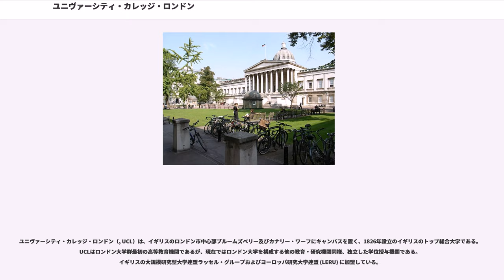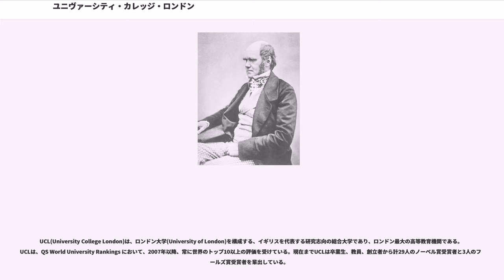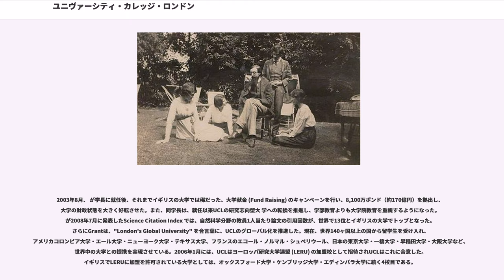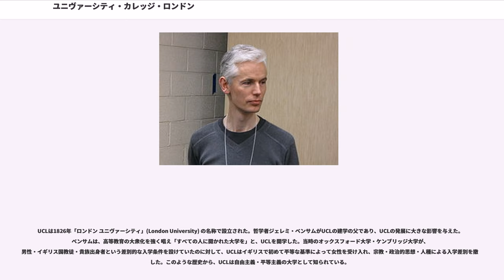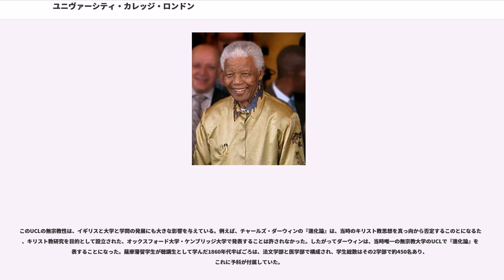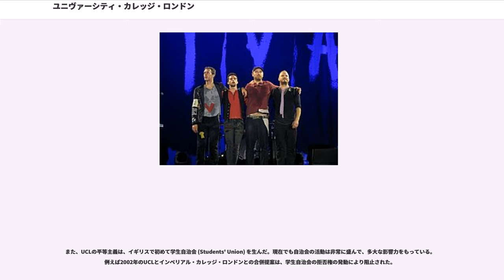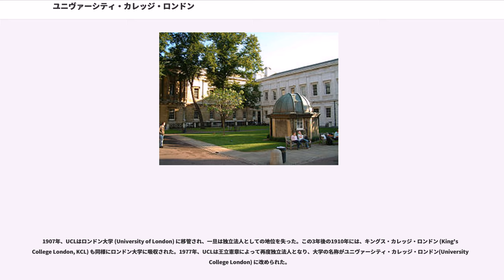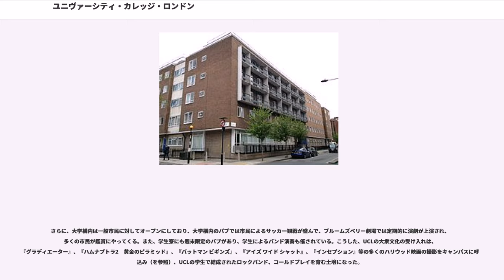ユニヴァーシティ・カレッジ・ロンドン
ユニヴァーシティ・カレッジ・ロンドン（, UCL）は、イギリスのロンドン市中心部ブルームズベリー及びカナリー・ワーフにキャンパスを置く、1826年設立のイギリスのトップ総合大学である。UCLはロンドン大学群最初の高等教育機関であるが、現在ではロンドン大学を構成する他の教育・研究機関同様、独立した学位授与機関である。イギリスの大規模研究型大学連盟ラッセル・グループおよびヨーロッパ研究大学連盟 (LERU) に加盟している。

現在までUCLは卒業生、教員、創立者から計29人のノーベル賞受賞者と3人のフィールズ賞受賞者を輩出している。
1859年にチャールズ・ダーウィンが「種の起源」を発表したことでも世界的に有名。日本では初代内閣総理大臣伊藤博文や五代友厚、森有礼などの明治維新に大きく影響を与えた人物達が学んだことで有名。近年の著名人では小泉純一郎総理大臣が留学したことでも知られている。

1899年、電気工学部にというポストがジョン・フレミングを初代に据えられた。これはケーブル・アンド・ワイヤレスをグリエルモ・マルコーニと共に誕生させたジョン・ペンダーを偲ぶものであり、現在も継承されている。

UCL(University College London)は、ロンドン大学(University of London)を構成する、イギリスを代表する研究志向の総合大学であり、ロンドン最大の高等教育機関である。UCLは、QS World University Rankings において、2007年以降、常に世界のトップ10以上の評価を受けている。現在までUCLは卒業生、教員、創立者から計29人のノーベル賞受賞者と3人のフィールズ賞受賞者を輩出している。

2003年8月、 が学長に就任後、それまでイギリスの大学では稀だった、大学献金 (Fund Raising) のキャンペーンを行い、8,100万ポンド（約170億円）を拠出し、大学の財政状態を大きく好転させた。また、同学長は、就任以来UCLの研究志向型大 学への転換を推進し、学部教育よりも大学院教育を重視するようになった。が2008年7月に発表したScience Citation Index では、自然科学分野の教員1人当たり論文の引用回数が、世界で13位とイギリスの大学でトップとなった。さらにGrantは、"London's Global University" を合言葉に、UCLのグローバル化を推進した。現在、世界140ヶ国以上の国から留学生を受け入れ、アメリカコロンビア大学・エール大学・ニューヨーク大学・テキサス大学、フランスのエコール・ノルマル・シュペリウール、日本の東京大学・一橋大学・早稲田大学・大阪大学など、世界中の大学との提携を実現させている。2006年1月には、UCLはヨーロッパ研究大学連盟 (LERU) の加盟校として招待されUCLはこれに合意した。イギリスでLERUに加盟を許可されている大学としては、オックスフォード大学・ケンブリッジ大学・エディンバラ大学に続く4校目である。

UCLは日本の近代化に大きな影響を与えた。人種や宗教といった入学制限がなかったことから、幕末から明治維新にかけて、松下村塾出身者や薩摩藩留学生を中心とする多くの日本人留学生がUCLで学び、明治政府の設立・発展に貢献した。現在の日本がイギリスと同じ議会制民主主義を採用しているのは、彼らがUCLに留学し学んだことの影響が大きい。UCLのメインキャンパス内の中庭には、当時の留学生の氏名を日本語で記した記念碑があり、その筆頭に伊藤博文の名前がある。さらに、夏目漱石が明治政府から派遣されてきたのもUCLであった。元首相の小泉純一郎もUCLに留学し、学位未取得のまま帰国したが、後年名誉学位を授与された。

UCLは1826年「ロンドン ユニヴァーシティ」(London University) の名称で設立された。哲学者ジェレミ・ベンサムがUCLの建学の父であり、UCLの発展に大きな影響を与えた。ベンサムは、高等教育の大衆化を強く唱え「すべての人に開かれた大学を」と、UCLを開学した。当時のオックスフォード大学・ケンブリッジ大学が、男性・イギリス国教徒・貴族出身者という差別的な入学条件を設けていたのに対して、UCLはイギリスで初めて平等な基準によって女性を受け入れ、宗教・政治的思想・人種による入学差別を撤廃した。このような歴史から、UCL...